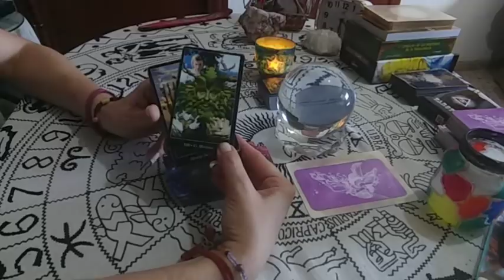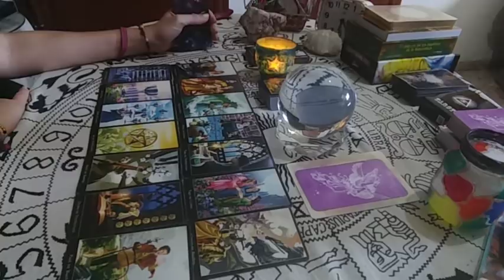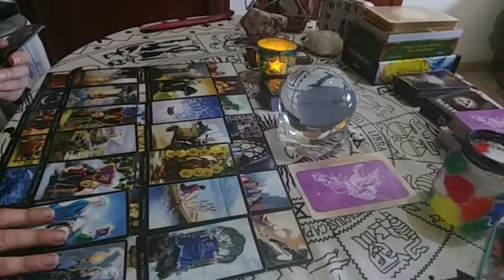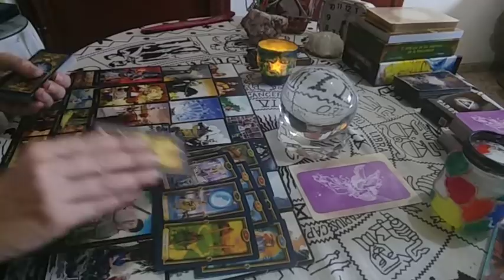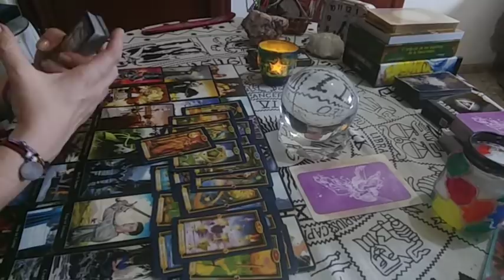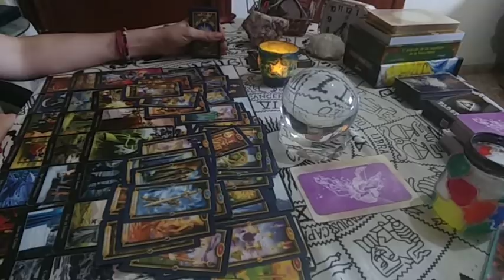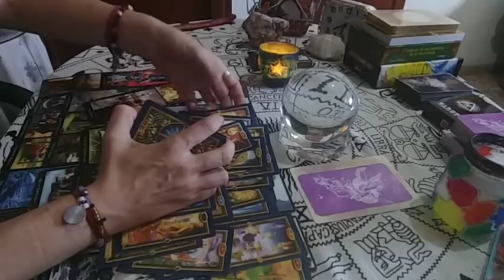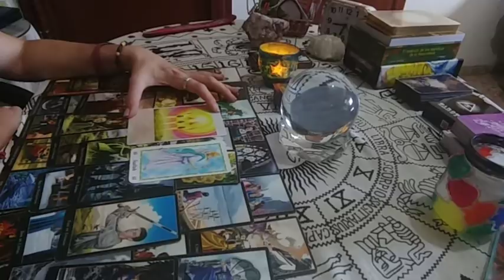♌Leo mayo 2019 ¡Necesidad de claridad!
Lecturas personalizadas con cita previa en el teléfono